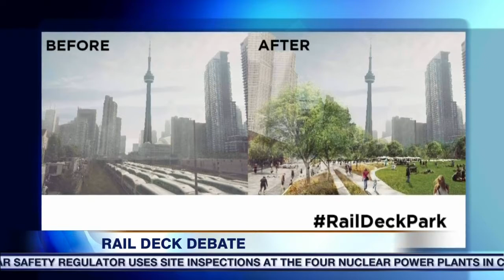Video: Suburbs and downtown divided at city council over Rail Deck Park proposal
Once again, the battle lines have been drawn at city council between the suburbs and the downtown core. This time over the proposed Rail Deck Park. CityNews reporter Cynthia Mulligan has the details.